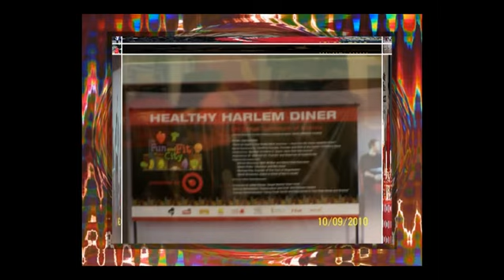HJTEP Tennis Clinic at Harlem Children's Zone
HJTEP does a Tennis Clinic at HCZ Promise Academy for the "Fun and Fit in the Ciyt" Event 2010 with youth